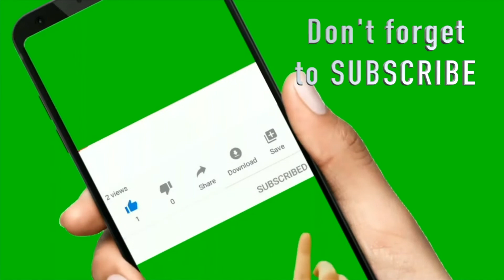GUESS THIS SONG 🎶🎵🎸- GAME NO.15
Another ENGLISH Song to guess ❓🤔💭